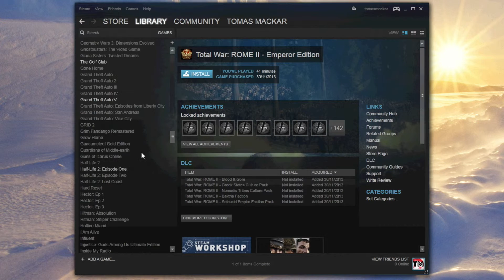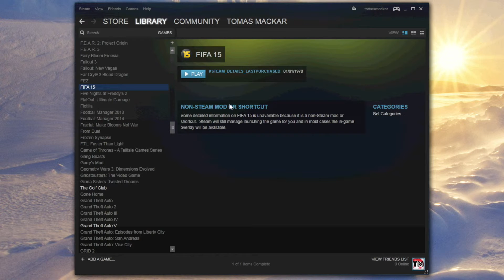Steam Tutorial - How to Add a Non-Steam Game to Your Library - THE MEWS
Want to add a Non-Steam game to your library? This is a short tutorial showing you how you can make any game on your computer launch through Steam. Below are step by step instructions.

1. Launch Steam
2. Select the Games tab from the top of the Steam client.
3. Select Add a Non-Steam Game to My Library.
4. Check the Game/Games that you want to add and click Add Selected Programs.
5.Done! :D

Steam
How to Add a Non-Steam Game to Your Library